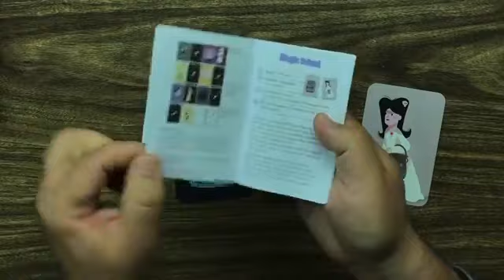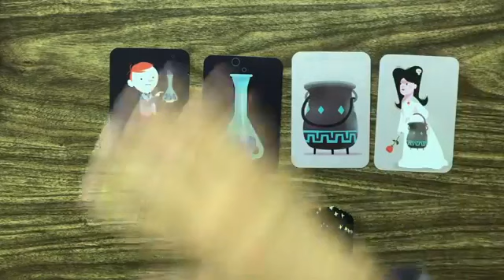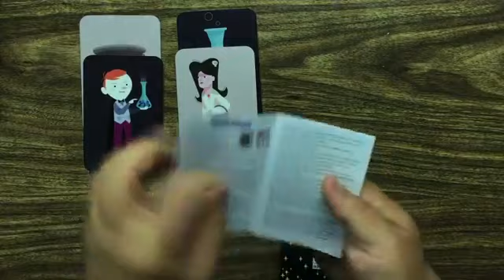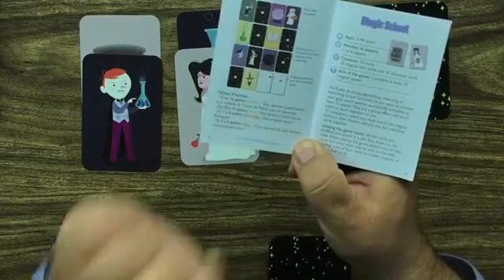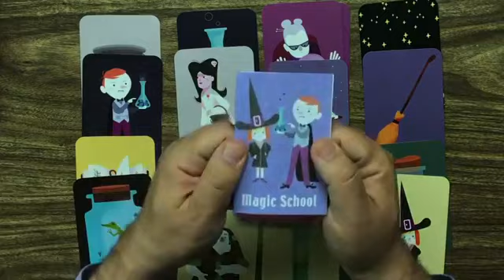Jeu coopératif Magic School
Jeu coopératif où tous les joueurs doivent performer ensemble. En déposant les cartes faces cachées une à une, les joueurs doivent les mémoriser pour ensuite y associer les bons objets ou les bons personnages à mesure qu'ils sont découverts. Une carte posée sur une autre ne peut plus être déplacée avant la vérification finale des paires. Inclut 32 cartes. 1 à 6 joueurs.
5 ans +